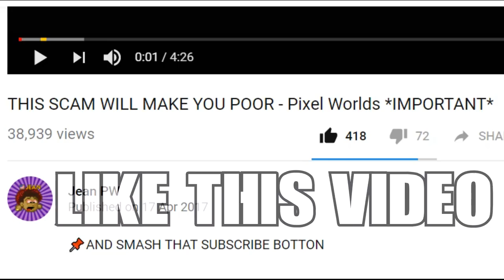🔥i got scammed! Quitting🔥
★ Main Pixel Worlds worlds: Jump | jeangang [Visit]